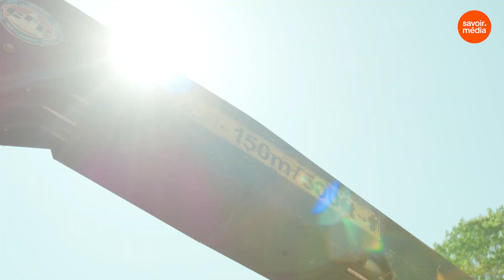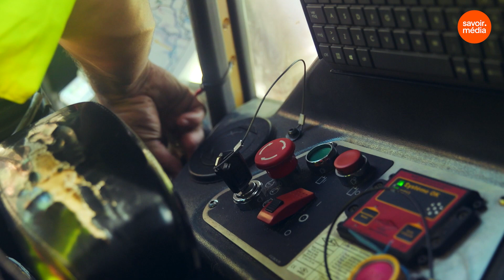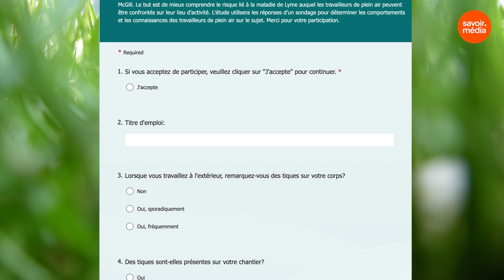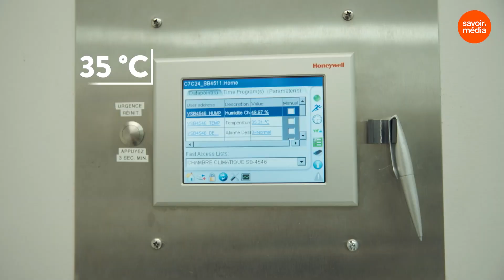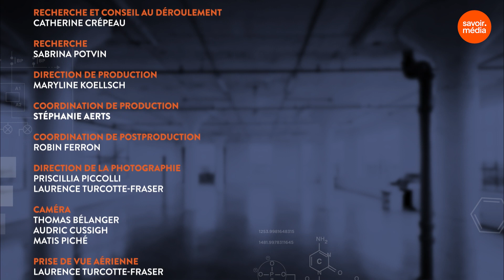Travailler dehors Facteurs de risque, saison 3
Il y a quelques mois, nous recevions la visite de François-Étienne Paré et de l'équipe de la série télévisée "Facteurs de risques"  pour un tournage en forêt.

Dans la première section de l'épisode "Travailler dehors", on retrouve Yves Lajeunesse, contremaître de mécanique et Steve Paradis, enseignant en Abattage et façonnage des bois.

La série "Facteurs de risque" est produite par Savoir média en collaboration avec l’IRSST. Avec François-Étienne Paré à l’animation, cette série, met en lumière la contribution de la recherche pour éliminer les risques d’atteinte à la santé et à la sécurité des travailleurs et pour favoriser leur réadaptation.